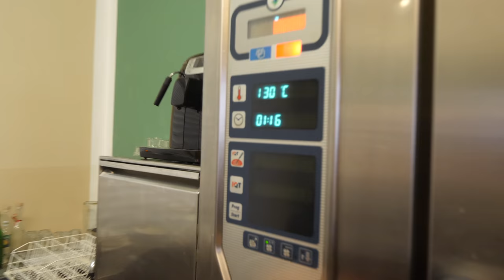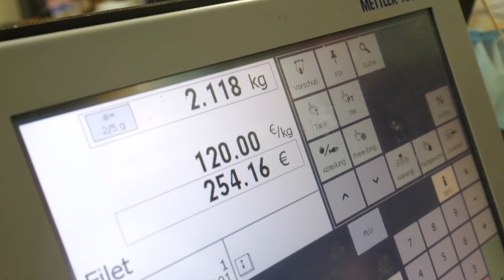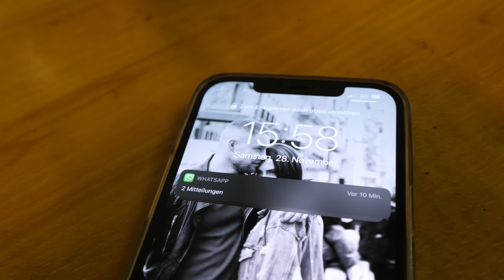XXL BISON BURGER! Wir besuchen eine Bison Farm🦬